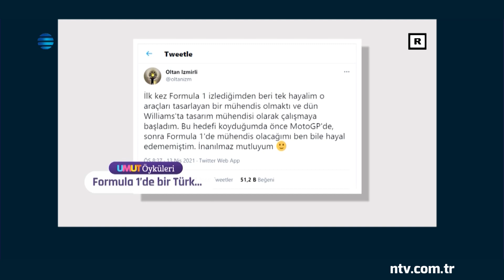Umut Öyküleri (27 Nisan 2021)